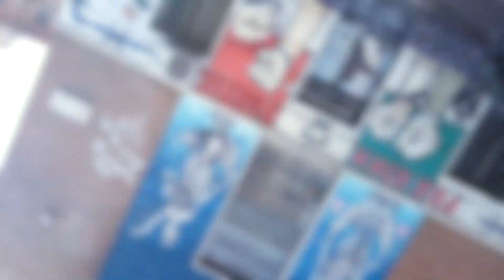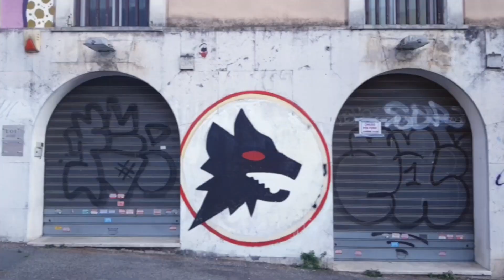Garbatella, a hidden gem of Rome (Italy)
I shot that video with an DJI Osmo mobile 3 and a samsung S8. Garbatella has a very peculiar architecture dating from the fascist period. It was designed to give a descent life to workers. Most condominium has a communal garden for that purpose. It is known as "la città Giardino".

Reprise Vidéo en extérieur avec DJI Osmo Pocket :
Reprise aérienne avec DJI mavic mini :
Reprise son avec microphone Yotto :
Carte mémoire Vidéo Sandisk Extreme Pro 128Go :
Lumière studio avec GVM 600S light kit :